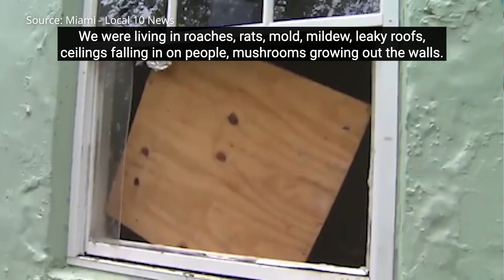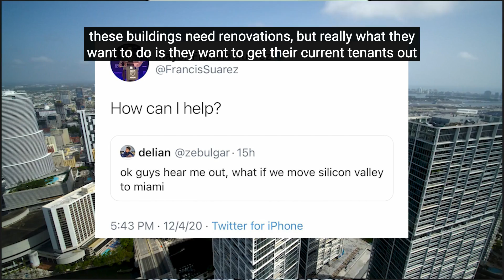SMASH Slumlords Leeches of the Housing System + open captions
Mon, 9/20 from 6-8PM: Slumlords: Leeches of the Housing System

Rats, roaches, mold, mildew, hypocrisy and insatiable greed. These are the ingredients used to create Miami’s most hated villains – slumlords! From the hostile takeover of slum buildings in Liberty City in 2015, to the current fights against corporate slumlords and the wave of evictions they have been orchestrating throughout the pandemic and after the collapse of the Surfside towers, this panel will cover everything you need to know about slumlords in Miami. Panelists are slumlord survivor and SMASH Board Chair Porgie “Gigi” Town, along with Hamilton on the Bay Tenant Association members Maria Ray and Steven Leidner. Followed by an “Ask Me Anything” with Porgie “Gigi” Town.